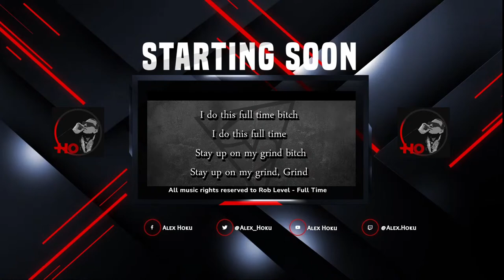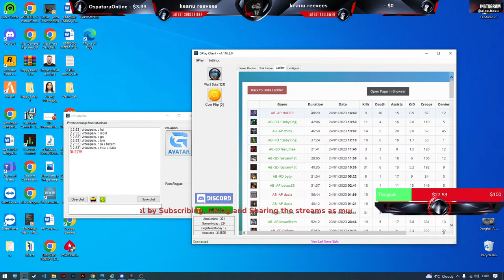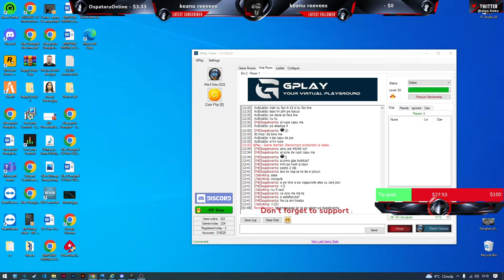0012 - Gplay - Azi ii mancam punctele lu' Navi si Stejar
Hi, I am Alex Hoku from Hoku Gaming and I am here for only one reason: To have fun together while playing !!!

Gaming PC :
Processor : i9 9900KF
Video    : Radeon RX 570 (8Gb)
Memory  :  32 GB DDRR4
Case, Cooler & Power Supply : CORSAIR
Monitor : Alienware 240Hz
Keyboard / Mouse : Razer
Headset : Scarlet  Studio HP60 Mk III
Cam : Logitech c922
MIC : Scarlet Studio Condenser Mic(Ghost)